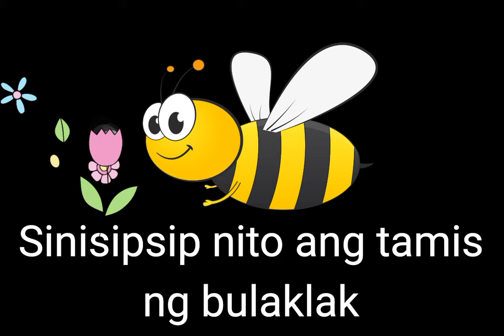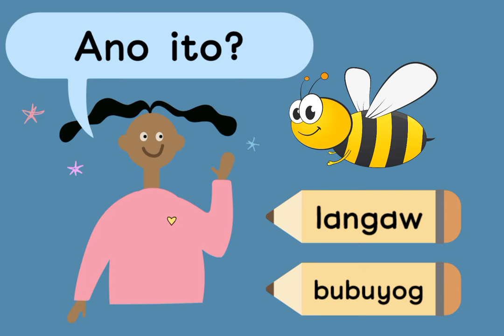Maikling Babasahin : "Ang Bubuyog" | Kindergarten 2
Isang babasahin para sa mga nagsisimula pa lamang magbasa ng maikling kwento. Ito ay para sa mag-aaral na Kindergarten. Ito ay hango sa aklat na "Pagbasa sa Filipino (K2)" ni Dymphna Aurora D. Bautista.